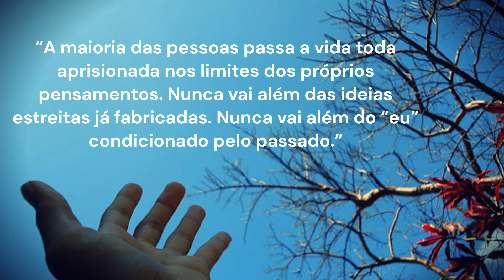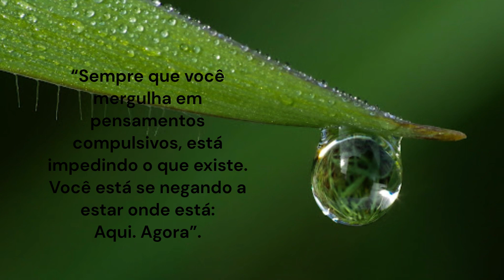O Poder do Silêncio II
Frases e pensamentos para aprimoramento do espírito e para a vida.

"O silêncio e a calma não são apenas a ausência de barulho e de conteúdo. São a dimensão mais profunda do nosso ser, a inteligência primordial, a consciência de que só podemos ser felizes Agora.

O poder transformador do silêncio está em nos libertar de nossos pensamentos, medos e desejos, dissipando as tensões do passado e as expectativas em relação ao futuro. Só no presente podemos descobrir quem realmente somos, alcançando assim a paz e a alegria que estão dentro de nós".